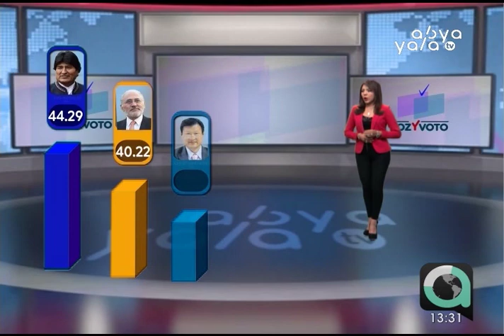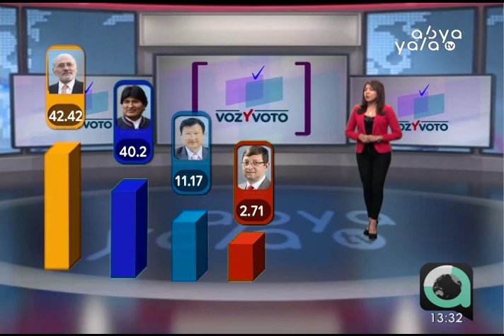Elecciones Generales 2019: Tres departamentos ya culminaron con el cómputo oficial al 100%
Santa Cruz, Tarija y Pando ya culminaron con el cómputo oficial de actas al 100%. En Pando, el Movimiento al Socialismo cuenta con un 44. 29%, Carlos Mesa de Comunidad Ciudadana en segundo lugar con 40.22% y, en tercer lugar, Chi Hyun Chung del PDC con el 7.67%.
En Santa Cruz Comunidad Ciudadana cuenta con el 46.84%, el Movimiento al Socialismo en segundo lugar con 34.76%, y en tercer lugar la Alianza Bolivia Dice No con 9.42%. Asimismo, en Tarija, Comunidad Ciudadana cuenta con el 42.42% de los votos, el MAS con 40.2% y el PDC con 11.17%.